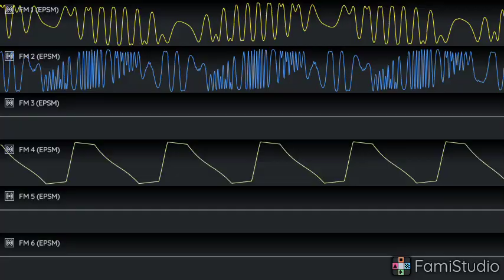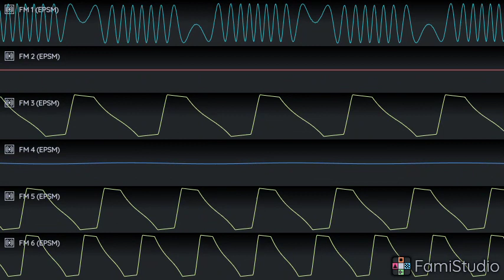Earthworm Jim 2 Genesis OST (Puppy love) Superior version